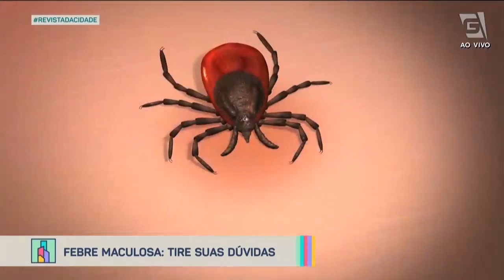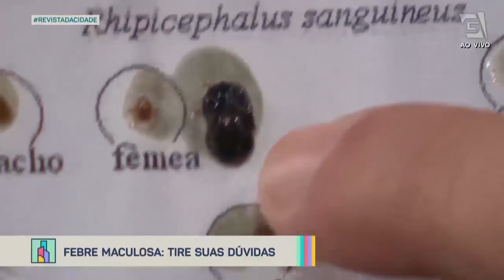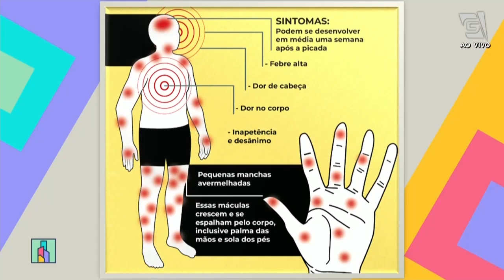Tudo sobre a Febre Maculosa - Revista da Cidade (22/06/2023)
Hora de falarmos sobre FEBRE MACULOSA!

A infectologista Dra. Raquel Muarrek e o biólogo Randy Baldresca já estão por aqui para esclarecer sobre o assunto e tirar as dúvidas.